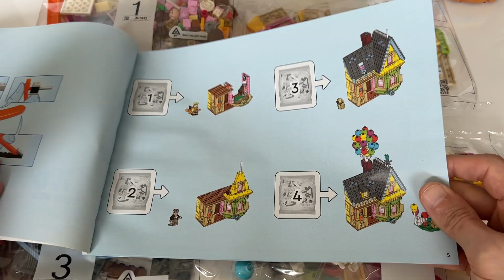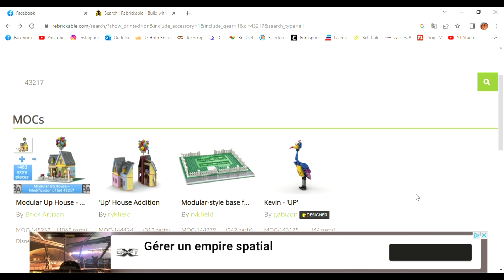LEGO Disney 43217 "UP" / Là-Haut HOUSE Review fr 2023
Review détaillée du set 43217, la maison de "Là-haut". Présentation de la maison, des persos, construction, comparaison et quelques MOC pour l'améliorer.

Quick access :

00:00 : intro
00:31 : persos
02:00 : La maison + comparaison de sets
03:56 : Intérieur aménagé
05:05 : construction
07:10 : Amélioration et MOC
07:55 : conclusion